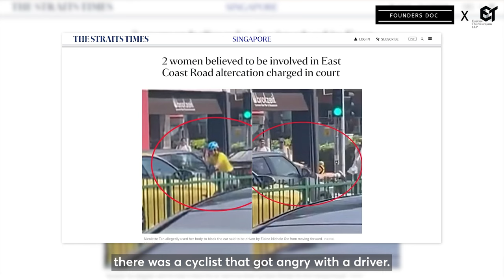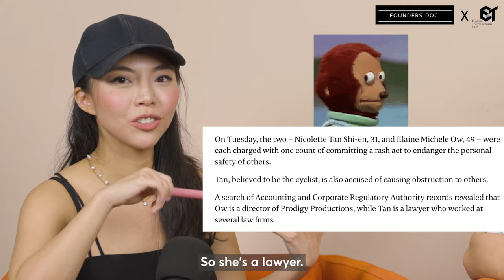Cyclist vs Driver 🚴: Lawyers React to East Coast Road Rage I FD Reacts 🚧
In our latest deep dive, we're scrutinising the East Coast Road Traffic Incident, unpacking the legal intricacies surrounding this incident and shedding light on the road traffic laws and regulations.

0:00 Intro
0:59 Do rules that apply for car drivers apply to cyclists as well?
1:45 Is it a crime to block a car from moving on a busy road?
2:31 The Highway Code
3:09 Is it wrong to move someone's property?
4:02 What are the offences to drive with the cyclist on the car?
5:04 Would having an amicable resolution affect the charges for both parties?
6:04 Does being a lawyer impact the sentencing or charging process?
6:45 Closing

✨ We've got a vault of engaging content waiting just for you – insightful analyses, behind-the-scenes legal tidbits, and more.

💬Love the Video? Let us know what you would like to see us discuss next in the comments below!

Welcome to the official YouTube channel of Founders Doc™, your comprehensive guide and support platform for navigating the challenging but exciting world of startups in South-East Asia.

We are a Singapore-based legal-tech startup that has backed more than 128 early-stage companies, providing legal and fundraising guidance that caters specifically to their needs.

As experts in supporting businesses through their critical early stages, we're here to share our knowledge, insights, and experiences with you. Our channel is brimming with easy-to-understand guides that break down complex legal jargon, practical advice that comes from years of hands-on experience, and customized legal templates meticulously curated by lawyers who understand the unique struggles of startups.

➡️ In our ongoing journey to revolutionize the legal industry with technology, we are excited to give you an inside look at the development of our new legal-tech tools. These tools are being designed to greatly enhance the efficiency of legal processes and provide a more enjoyable user experience. Whether you're a budding founder in Southeast Asia, a startup enthusiast, or someone just looking to learn more about the business ecosystem, our channel is your one-stop resource. Our mission is to offer you a wealth of practical, actionable knowledge that will empower you to succeed in your entrepreneurial journey.

As we continue to refine and expand our video offerings, your engagement and interaction are invaluable to us. Together, let's redefine how lawyers and clients interact and make the startup journey less daunting and more rewarding.